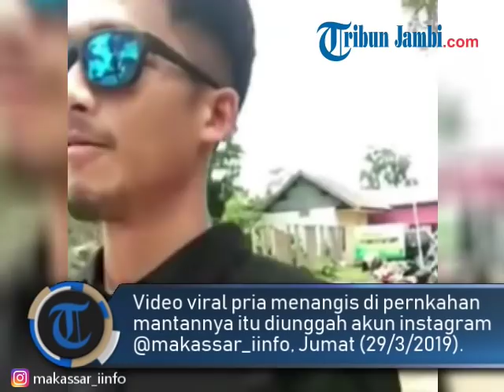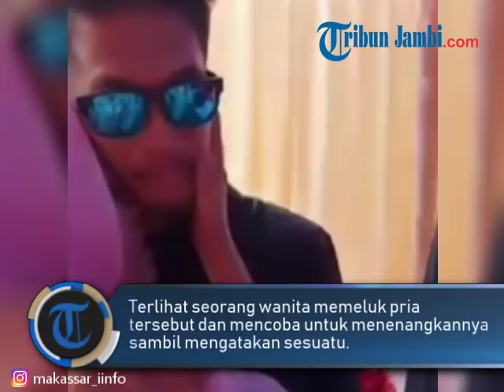Video Viral! Tangis Pria di Nikahan Mantan Heboh di WA & IG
TRIBUNJAMBI.COM - Video yang menampakkan tangis seorang pria saat datang di pernikahan mantannya menjadi viral di whatsapp (WA) dan instagram (IG)

Video viral pria menangis di pernkahan mantannya itu diunggah akun instagram @makassar_iinfo, Jumat (29/3/2019).

Dalam video viral itu, tampak seorang pria bersiap-siap menghadiri pernikahan mantan dengan menggunakan kemeja hitam dan membawa dua buah kado.

"Udah siap ya?" tanya wanita yang merekam video tersebut.

"InsyaAllah," jawab pria itu sambil tersenyum.

"Siap kan hati ya, datang ke pernikahan mantan," tambah wanita itu dan dijawab dengan senyuman.

Di video yang lain, pengantin wanita yang memakai baju biru sedang bernyanyi lagu tentang patah hati yang berjudul 'Selasih Ku sangka Mayang' di atas panggung.

Terlihat beberapa tamu undangan melihat penampilan pengantin wanita.

"Biarlah ku jalani lara. Biarlah kan kutelan duka. Semoga kau mengerti, tak pernah kurestui. Pemergian dirimu sungguh menyayat hati," ucap mempelai wanita dalam lagunya

Tampak pria yang diduga mantannya tersebut menangis dan menyeka air mata dengan jilbab dari wanita yang memakai baju hijau.

Dia kemudian memakai kacamata dan diberi semangat oleh orang yang ada di sampingnya yang berbaju biru.

Terlihat seorang wanita memeluk pria tersebut dan mencoba untuk menenangkannya sambil mengatakan sesuatu.

Bahkan, pengantin wanita tersebut terlihat tak bisa menahan air mata saat bernyanyi.

Peristiwa tersebut cukup menarik perhatian banyak tamu undangan yang hadir dalam pesta pernikahan tersebut.

Menurut caption yang ditulis, peristiwa tersebut terjadi di Jalan Benteng, Kota Polopo, Sulawesi Selatan pada Kamis (28/3/2019).

Dituliskan, pria itu ditinggal nikah oleh mantannya yang telah dijodohkan dengan pria lain.

"Beginilah pria yang ditinggal nikah oleh mantannya, lantaran si mantan dijodohkan oleh orang tuanya. Si pria mencoba tegar saat mendatangi pesta mantannya, namun tetap tidak bisa menyembunyikan kesedihannya.

Lokasi : Kota Polopo, Sulawesi Selatan. (28 Maret 2019)" tulis akun @makassar_iinfo